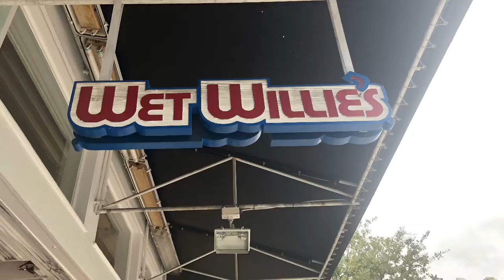21st birthday vlog 🍻🎂(key west edition) bar hopping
Hey guys join me on my birthday ! Here’s what I did ❤️
Thank u so much for all the birthday wishes and love we also made 300 subscribers!!

Xoxo Kyla ❤️